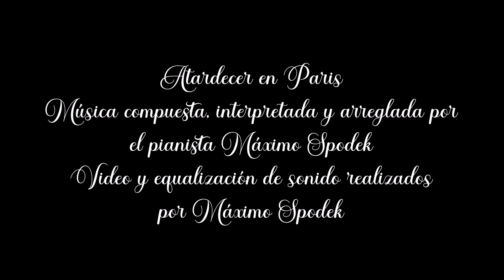Máximo Spodek, Atardecer en Paris, Bellas Melodías de Vals, Música romantica de piano e Instrumental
Música compuesta, interpretada y arreglada por Máximo Spodek
Video y equalizaci de sonido realizados por Máximo Spodek